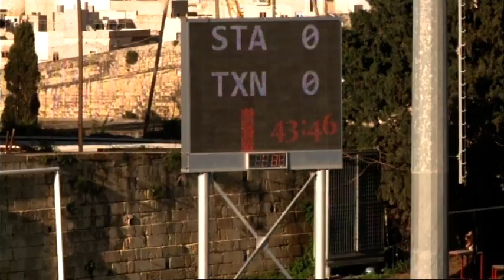ST. ANDREWS 1 TARXIEN 0 (11.03.2017) PT2